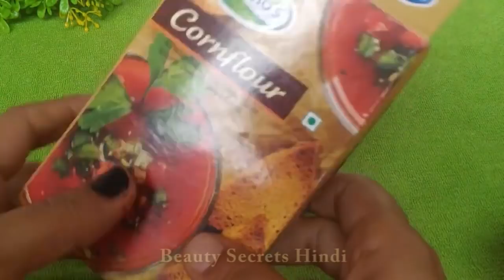Remove Complete Blackness from your Skin, Remove SunTan Best Pack for Skin Lightening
Remove Complete Blackness from your Skin, Remove SunTan Best Pack for Skin_Lightening by beauty secrets hindi